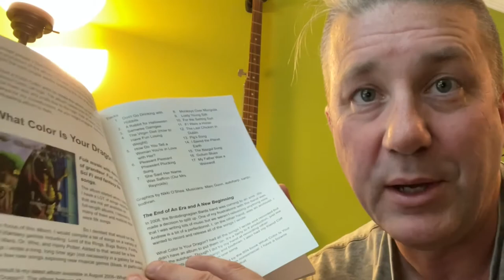CATS N' CELTS USB and Liner Notes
🎉👇Music, Merch, & More👇🎉
Cats 'n Celts features 12 full-length albums, including all of my Cat CDs and some of my pre-Celtic music recordings. You can now own all of my albums from 1995 until 2010 all on one USB.

You will also get a booklet which details each of my albums starting in 2004. It includes:

- Soul of a Harper
- Irish Drinking Songs for Cat Lovers
- Irish Drinking Songs: the Cat Lovers Companion
- A Tribute to Love
- Going for Brogue
- Whiskers in the Jar
- Live at the Cactus Cafe
- What Color Is Your Dragon
- Happy Songs of Death
- Heart's Ease
- The Bridge
- Kilted For Her Pleasure

Plus, get early music from Skander, Breastfed, and Ichabod Zeuss.